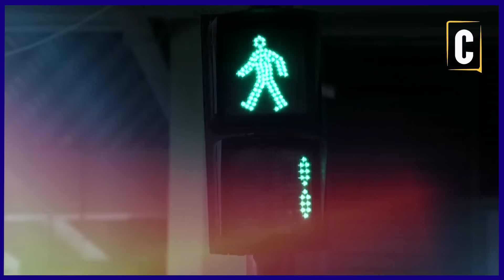CHURCHILL SHOW S1E4 PART 1-3